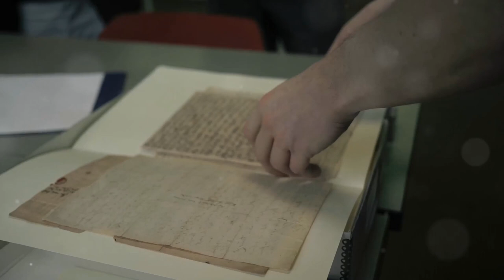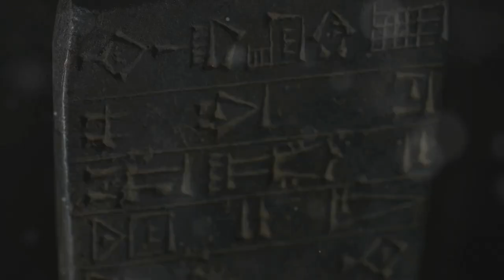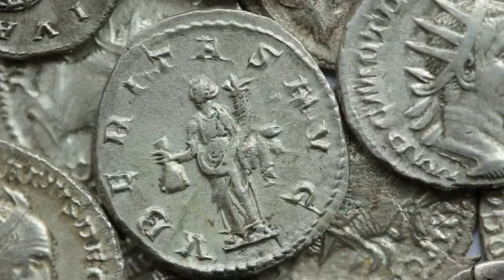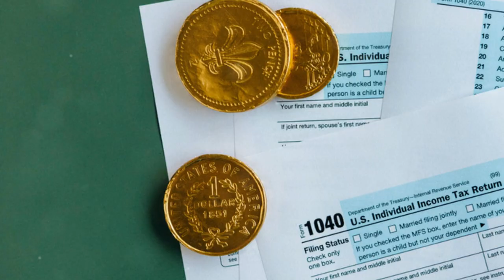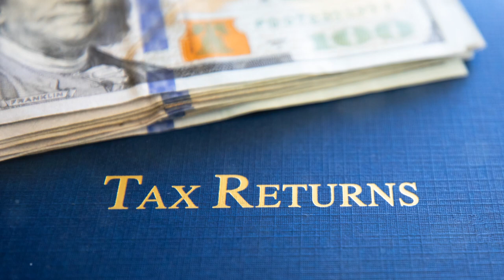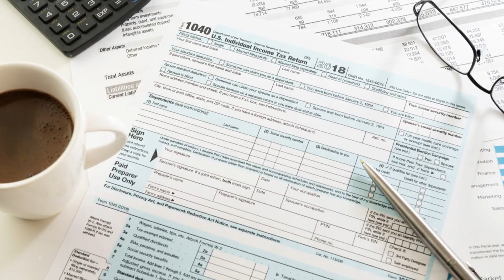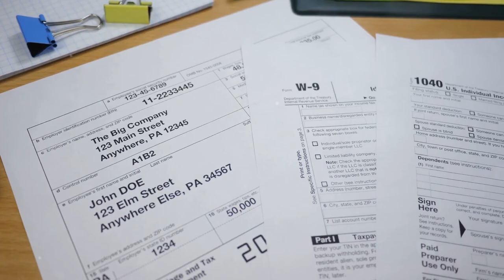The Fascinating History of Taxation: From Ancient Times to Modern Day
The Fascinating History of Taxation: From Ancient Times to Modern Day by 80 Million Reasons Why

OUTLINE:
00:00:00 The Inescapable Burden of Civilization
00:00:58 Where Taxes First Took Root
00:01:52 The Pharaohs' Granary and the Power of Taxation
00:02:44 A Republic Built on Taxes, Conquered by Greed
00:03:50 Feudalism and the Price of Protection
00:04:50 No Taxation Without Representation
00:05:38 Taxes and the American Revolution
00:06:31 From Income Tax to Welfare State
00:07:21 A Tapestry of Systems
00:08:18 Two Sides of the Same Coin
00:09:13 A Question of Fairness

History of Taxation
Ancient Times
Mesopotamia (around 3000 BCE):

Taxation is one of the oldest known systems of governance, with the earliest records dating back to ancient Mesopotamia. Clay tablets from this period indicate that citizens paid taxes in the form of livestock, grain, and labor.
Source: History.com
Ancient Egypt (around 3000 BCE):

The Pharaohs imposed taxes on their subjects, including grain and livestock, to support the state and its infrastructure.
Source: National Geographic
Roman Empire (27 BCE - 476 CE):

The Romans developed a sophisticated tax system, including taxes on land, property, and imports. Publicani, or tax collectors, were often private individuals contracted by the state.
Source: Britannica

Middle Ages
Feudal System:

During the medieval period, European monarchs levied taxes on their subjects, including the feudal levy, a tax paid by knights to avoid military service.
Source: Britannica
Magna Carta (1215):

The Magna Carta, signed by King John of England, included provisions that no taxes should be levied without the common consent of the realm, laying the groundwork for the concept of no taxation without representation.
Source: History.com
Modern Era
United States:

Early Taxation: The American colonies paid various taxes to the British Crown, such as the Stamp Act of 1765, which led to widespread protests and contributed to the American Revolution.

Income Tax Introduction: The first federal income tax was introduced in 1861 to fund the Civil War. It was repealed after the war but reintroduced during World War I. The Sixteenth Amendment, ratified in 1913, established the federal income tax system as we know it today.
Source: IRS.gov
United Kingdom:

The UK has a long history of taxation, including the introduction of the modern income tax by William Pitt the Younger in 1799 to fund the Napoleonic Wars. It was repealed after the wars but reintroduced permanently in 1842.
Source: HM Revenue & Customs
Other Countries:

Many countries around the world developed their taxation systems throughout the 19th and 20th centuries, often influenced by the needs of the state to fund public services and infrastructure.
Source: OECD
Implementation Methods
Direct Taxes:

Taxes levied directly on individuals and organizations, such as income tax, corporate tax, and property tax.
Source: Investopedia
Indirect Taxes:

Taxes levied on goods and services, such as sales tax, VAT (Value-Added Tax), and excise duties.
Source: Investopedia

Progressive and Regressive Taxes:

Progressive Taxes: Tax rates increase with income, such as income tax brackets.

Regressive Taxes: Tax rates are the same for everyone, but they take a larger percentage of income from low-income earners, such as sales taxes.
Source: Britannica

Taxation has evolved over thousands of years, adapting to the needs and structures of societies worldwide. It remains a fundamental aspect of modern governance, supporting public services and infrastructure.